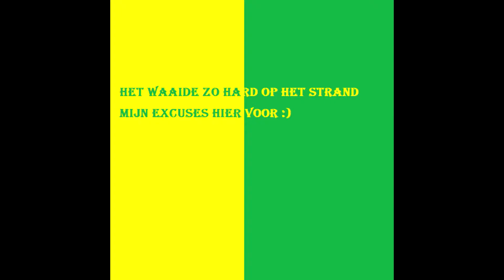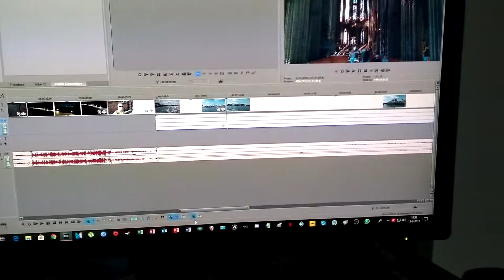Vakantievlog Oostende BE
MIjn naam is Robin.

OP dit kanaal zal je in de toekomst verschillende soorten video's gaan zien.
Nu is het alleen een vlog of een gaming video.
In de toekomst komen er ook nog andere video's bij.

Ik wil jullie alvast bedanken voor het bekijken van deze video.
Vergeet niet een blauw duimpje omhoog te doen en eventueel een reactie achter te laten onder de video.